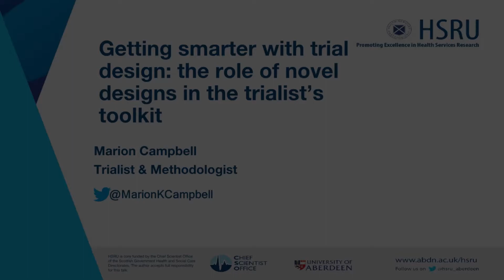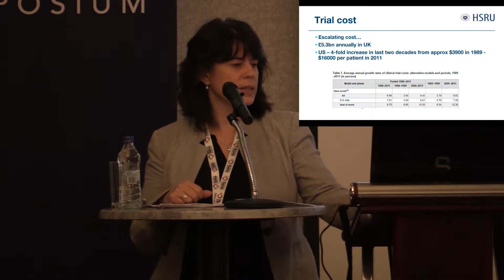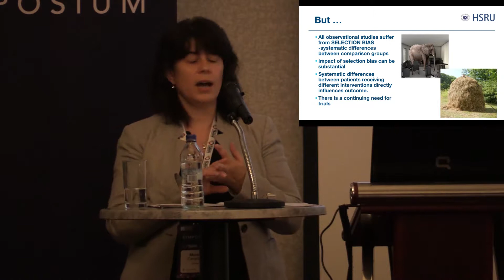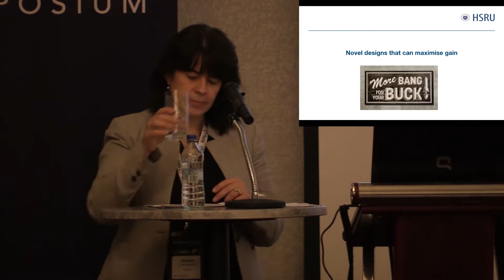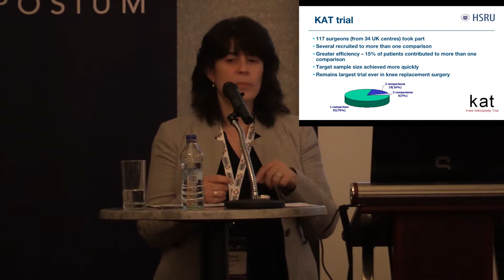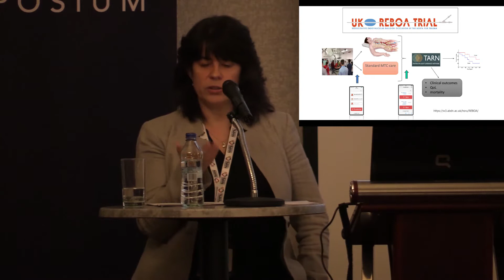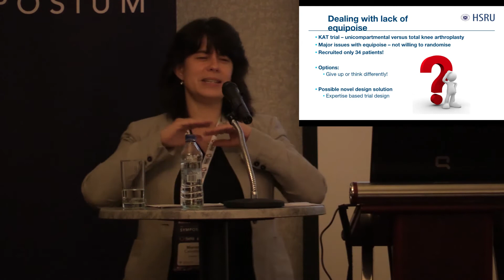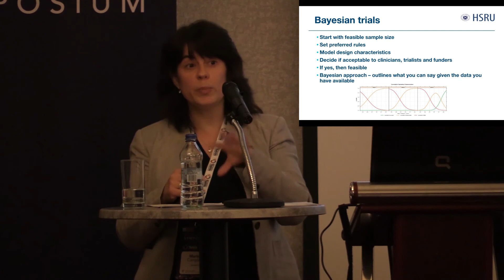Prof. Marion Campbell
4th Trial Methodology Symposium - Prof. Marion Campbell is Vice-Principal (Research) for the University of Aberdeen and Professor of Health Services Research in the Health Services Research Unit (HSRU). Her talk was on: Getting smarter with trial design: The role of novel designs in the trialist's toolkit.